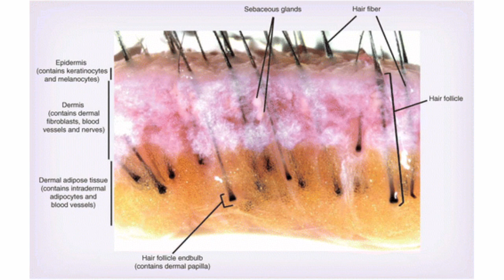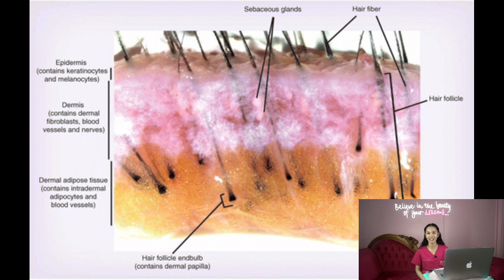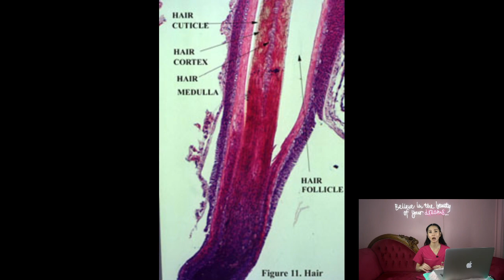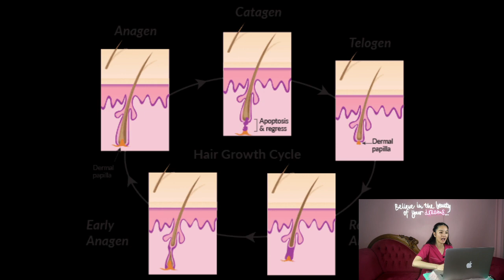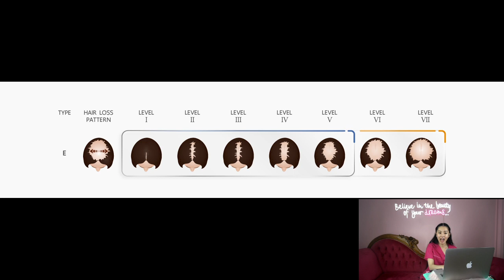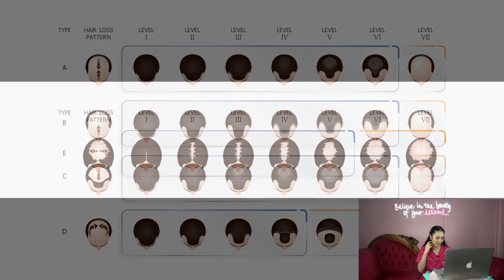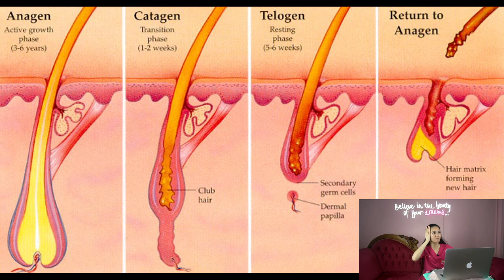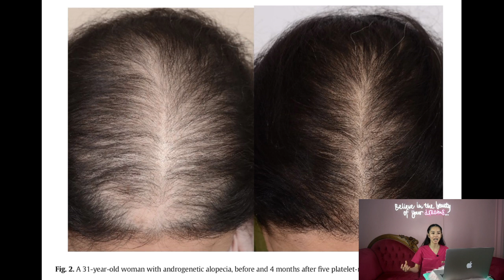Live 25.11.20 : ฉีด PRP แก้ ผมร่วง ผมบาง ผมหงอก ได้จริงหรือจกตา ep.1 | Dr. Dream Clinic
💆🏻‍♂️ผมคุณเริ่มบางแล้วใช่มั๊ย🤷🏻‍♂️.. ลอง PRP+ 🧪หรือ Platelet Rich Plasma Plus Vitamin B7 เกล็ดเลือดเข้มข้นพลัสวิตามินบี7 จาก Dr. Dream Clinic ดูสิ ครั้งเดียวรู้เรื่อง!!!

PRP (Platelet Rich Plasma) คือ การนำเอาเลือดของตัวเราเองไปปั่นแยกเซลล์เพื่อให้ได้ชั้นที่มีเกล็ดเลือดที่มีความเข้มข้นขึ้น ซึ่งเป็นส่วนที่มี Growth Factors อยู่มากที่สุด ซึ่งเป็นโปรตีนที่เปรียบเสมือนเป็นอาหารเสริมของเซลล์ ทำหน้าที่กระตุ้นการเจริญเติบโตของเซลล์

✅เราใช้หลอดเก็บเลือด🧪ที่ทำเพื่อใช้สำหรับปั่นเลือด PRP โดยเฉพาะ (For PRP only) และ ปราศจากเชื้อ (sterile) ทำให้มั่นใจได้ว่า ได้ PRP ที่เข้มข้นมากกว่าปกติถึง 5-6 เท่า และสะอาดปลอดภัย ไร้การปนเปื้อน เหมาะสำหรับฉีดกลับเข้าร่างกายจริง

✅แถมเพิ่มพลังดูแลเส้นผมให้แข็งแรงด้วยวิตามินบี7 ที่เสริมสร้างโปรตีนเคราติน (Keratin) ที่เป็นองค์ประกอบของ เส้นผม ผิวหนัง และเล็บ 💉การฉีดPRPร่วมกับวิตามินB7 จึงสามารถรักษาอาการผมร่วง ผมบาง เส้นผมไม่แข็งเเรงได้

✅กระตุ้นได้ลำ้ลึกถึงบริเวณต่อมรากผม (Hair Follicle) ซึ่งเป็นส่วนที่มีโลหิต และมีเส้นประสาทมาหล่อเลี้ยง ทำให้เซลล์รากผมมีการเจริญเติบโต เกิดเซลล์ผมงอกขึ้นใหม่ได้
ติดตาม คลินิกของหมอดรีม Dr. Dream Clinic ได้ที่..

ติดตาม Lifestyle ของหมอดรีมกับช่องทาง DOCTOR DAYDREAMER ได้ที่..

ขอบคุณที่รับชมและติดตามค่ะ